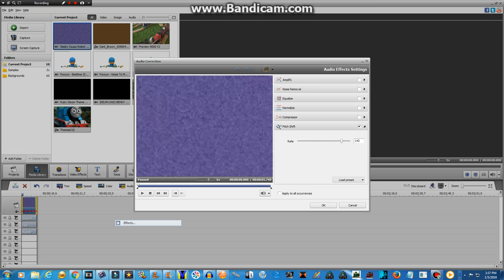Everyone, The Pitch For Dogged Major Is Supposed To Be 142 Or 140 Not 143!